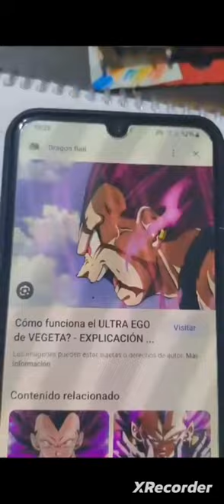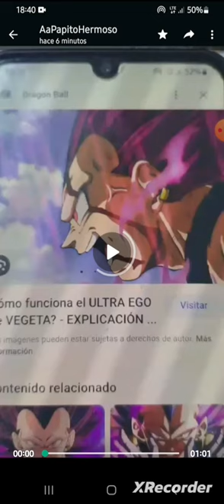5 de agosto de 2023